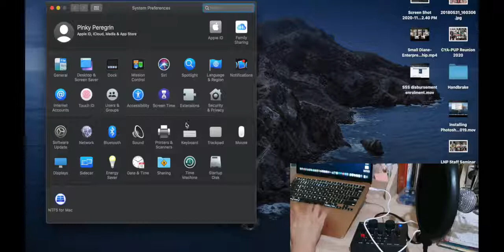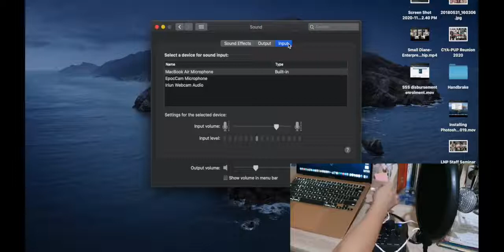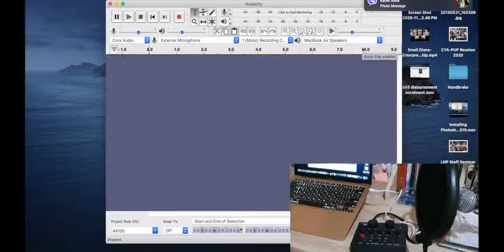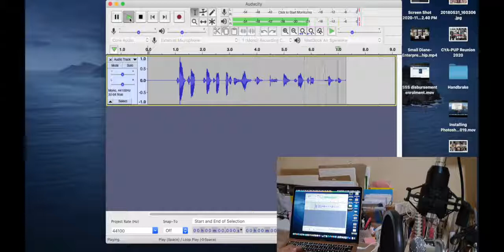V8 Sound Card Test, Features and How to Setup with Macbook Air 2020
I made this video so that I can share how to setup the V8 sound card with a Macbook Air 2020.  I also shared in the video how to test the V8 sound card and it's different features.  I hope this video can help you!